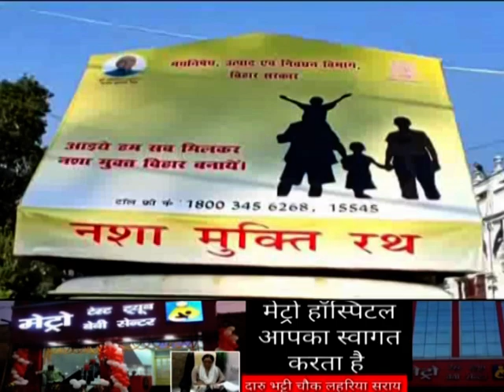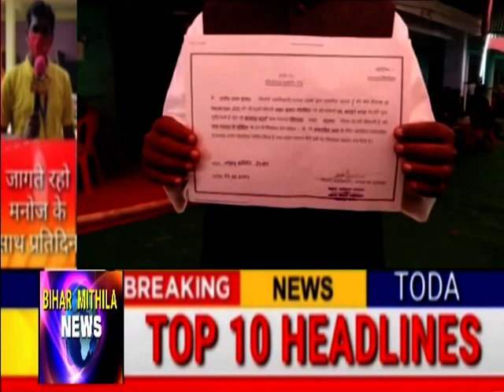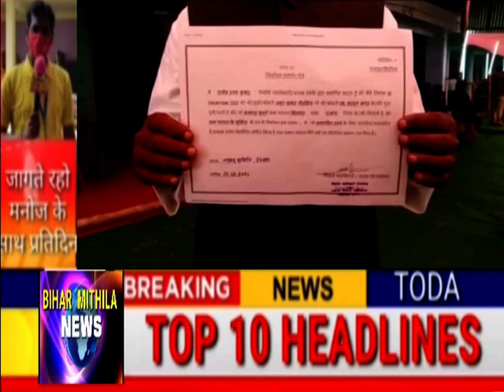DM ने नशा मुक्त रथ को हरी झंडी दिखाकर किया रवाना के साथ दिनभर की 10 बड़ी खबरें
biharmithilanews बिहार मिथिला न्यूज पर राजधानी पटना कि हर राजनिति और क्राईम के साथ स्वास्थ्य और शिक्षा के साथ जनसमस्या जनता कि आवाज हर घंटे ब्रेकिंग के साथ